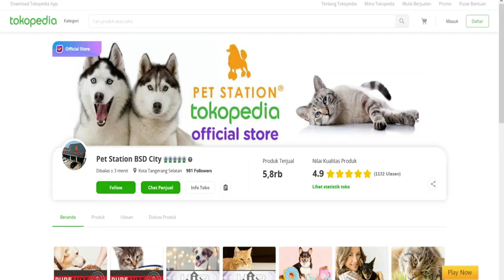BLASTERAN PIT BULL BUAS VS GERMAN POINTER ANJING PEMBURU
Liza seekor anjing blasteran Pitbull dengan German Shorthaired Pointer. Unik banget hasilnya, kepalanya Pitbull tapi badannya Pointer. Lisa juga memiliki sifat Pitbull & Pointer yang suka berburu.